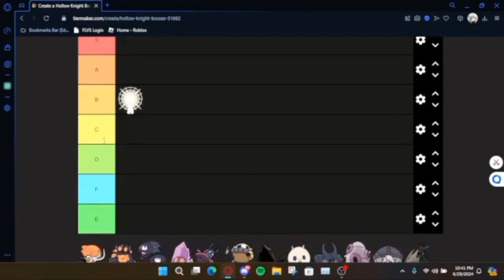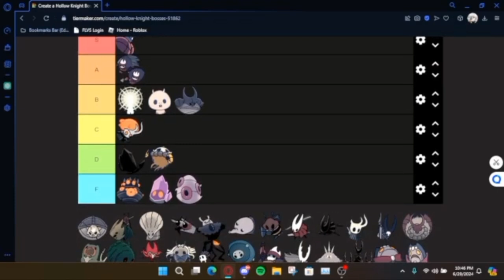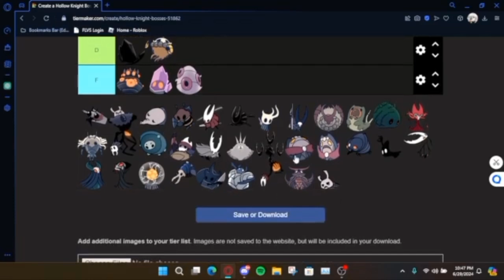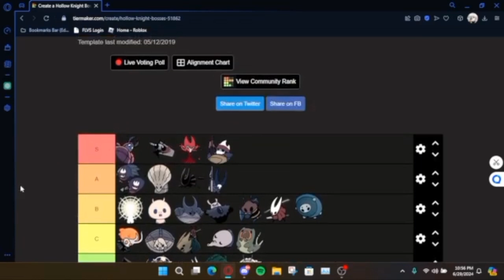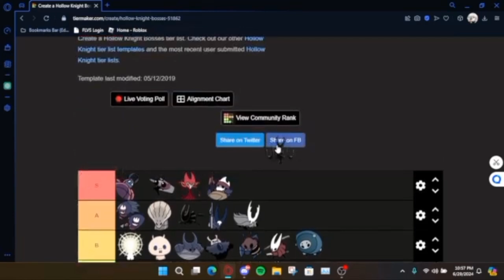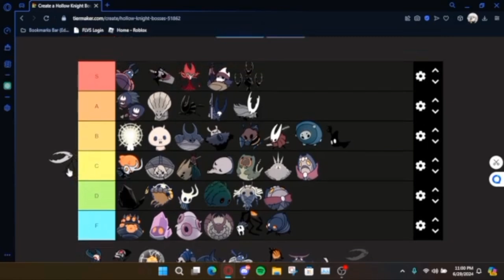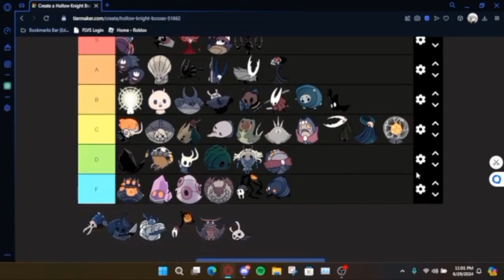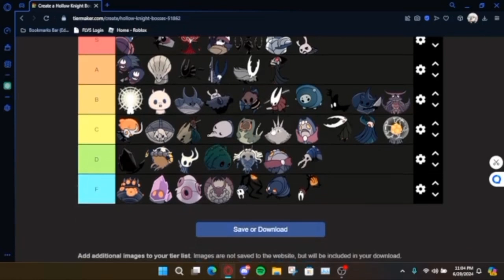This is the right list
All these are based on opinions

Please I need it